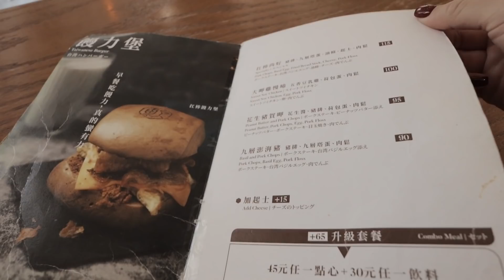2020的最後，帶自己去約會一天吧!｜Jasmine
𝐢𝐧𝐬𝐭𝐚𝐠𝐫𝐚𝐦 🕊 @jasschatz

𝐩𝐫𝐨𝐝𝐮𝐜𝐭𝐬 𝐦𝐞𝐧𝐭𝐢𝐨𝐧𝐞𝐝
elemental herbology 藍藻多效抗老眼霜
absolution 水亮緊緻精華
absolution  平衡調理乳
Neal's Yard Remedies 玫瑰草淨化潔顏露
Neal's Yard Remedies 玫瑰保濕精露
absolution 黑玉按摩滾輪

連線商品輸入"JAS73"享73折 / 非連線商品"JAS85"享85折
輸入"JASMINE" 可享92折優惠